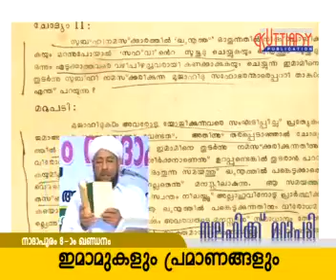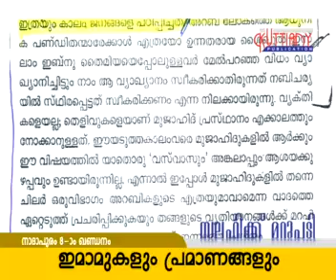Nadapuram 8 24